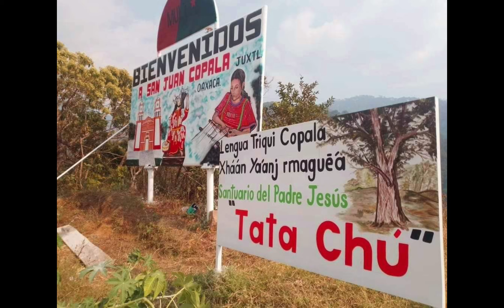El Corrido de Vicente. EL Autor Héctor amador